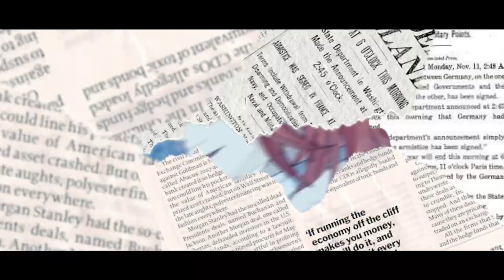Laito Sakamaki–never leave you lonely edit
Back again with a diabolik lovers amv ⸌(ㆆ‿ㆆ)⸍

I am in fact still alive and was not NOT kidnapped by a certain set of brothers (they told me to say that please help) so I hope those of you who remained will enjoy what I put together here.

I took inspiration from this video and just kinda tweaked it to my style (whilst following the basic formatting ofc)

Aside from that I'd like to remind you that I have instagram even though I'm not rlly that active there so check that out if you're bored (@Diluximp) and if you like the song here's a link to it that hopefully doesn't have ads